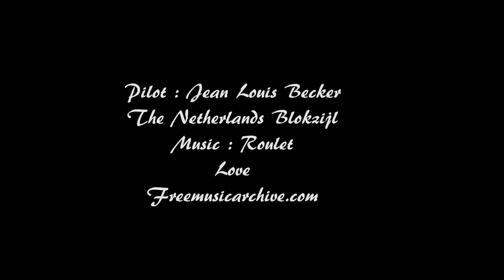Crazy view with my Paramotor above the Netherlands 2019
I made this flight on June 27 2019 above Blokzijl the Netherlands altitude 7500 ft.